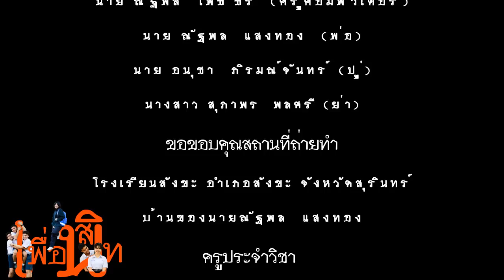ละครสร้างสรรค์ เรื่องเพื่อนสนิท โดย นักเรียนชั้นมัธยมศึกษาปีที่ 5/8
ละครสร้างสรรค์ เรื่องเพื่อนสนิท โดย นักเรียนชั้นมัธยมศึกษาปีที่ 5/8 รายวิชา นาฏศิลป์ ศ.32102 โรงเรียนสังขะ จังหวัดสุรินทร์
เสนอ นายอนุสรณ์ ดวงแก้ว
1.นางสาวรุ่งฤดี ธันทวิลาศ
2.นายวิศรุต หาญบาง
3.นางสาวปาริฉัตต์ ดอนเหลือม
4.นางสาวศรีสุดา ทอนทอง
5.นายอนุชา ภิรมณ์จันทร์
6.นายณัฐพล โพธ์ธร
7.นายปรเมษฐ์ ทองดีวงศ์
8.นางสาวพิมพกานต์ มั่นจิตร
9.นางสาวสุพรรษา ทองอ้ม
10.นางสาวสุทธิดา แดงชำรัมย์
11.นางสาวณัฐมนตฺ สุภเดช
12.นางสาวกรรณิการ์ มะโนศรี
13.นางสาวนันทพร กิ่งวิชิต
14.นางสาวรุ่งทิพย์ รัตนวัน
15.นางสาวสุภาพร พลศรี
16.นายกฤษณะ แย้มงาม
17.นายณัฐพล แสงทอง
18.นางสาวกัลยา กระจ่างจิต
19.นางสาวชนันทร ทองแม้น
20.นางสาวประภัสสร แสงใส
21.นางสาวปรียากมล หลังโสภา
22.นางสาวปรียานุช สุวรรณนุช
23.นางสาวภาคินี คงยิ่ง
24.นางสาววิภาดา บุญแน่น
25.นางสาวศิริพร พระงาม
26.นางสาวสุกัญญา วงษ์อ่อน
27.นางสาวสุทธิดา คงนาค
28.นางสาวสุนิสา สมบูรณ์
29.นางสาวสุพัตรา บุตรราช
30.นางสาวอินทิรา มะโนบาล
31.นายโกวิทย์ ทองอ้ม
32.นายธนเดช นามวงษ์
33.นายเฉลิมชัย สุขคุ้ม
34.นางสาวชลดา โคมชัย
35.นางสาวอภิชญา ยอดสิงห์